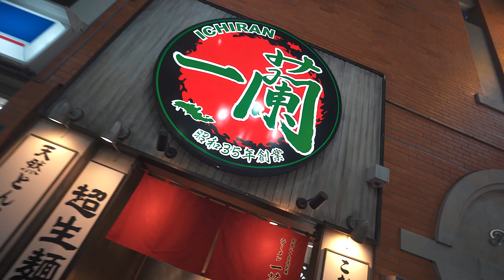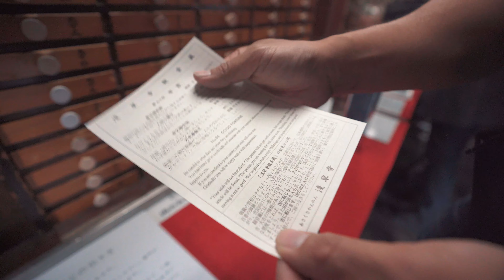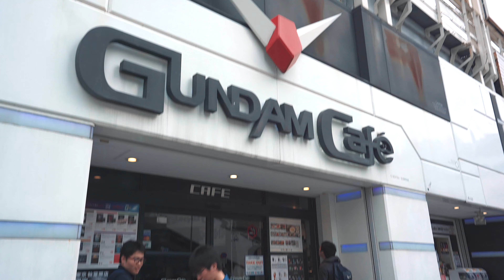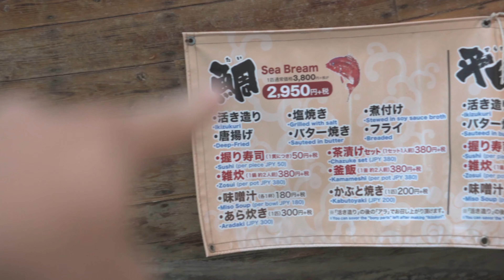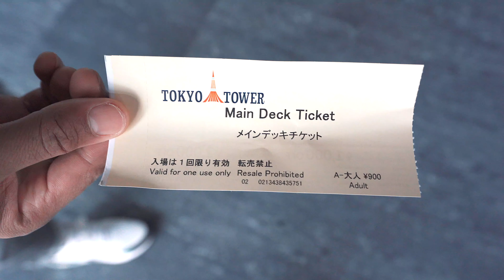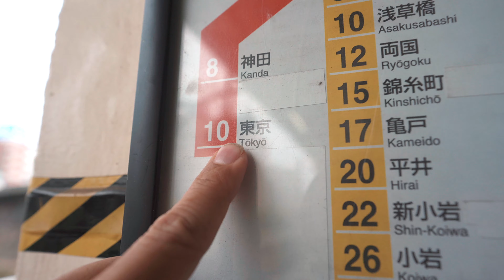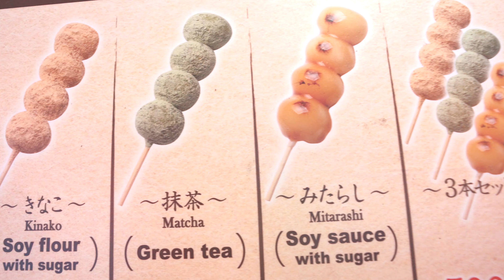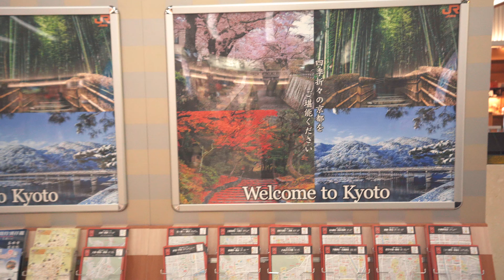First Time Traveling in Japan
Call it a vlog, a video or film... My time experiencing the land of the rising sun.

Travel Anywhere In Japan with your JR Pass On Your Next Visit to Japan!